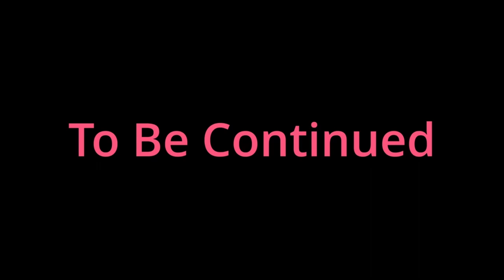Paper Mario Sticker Star let’s play: The Sticker Star Museum! Ep.4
Muffincake and Kersti couldn't help but feel bad about what happened to the toad recently but then they noticed that the fountain was acting kind of strange but why's that?

(description down below pls read)

*ok so it has occurred to me that I am apparently an idiot…. Turns out it was unnecessary to record the last three episodes with my phone because after I went to my sister to help figure out how to save my game turns out I learned that you can record with your laptop this whole time… 😑 but guess half of that was on me too since Im so used to recording my videos with my phone. (aka my Nina and Chicky series which is on my main channel) but hey I suppose I shouldn't be too harsh on myself after this type of thing could have pretty much happened to anyone else so anyway now that I have a new record system (in a way) It should be easier for me to use my control now without having to worry about anything happening now :)